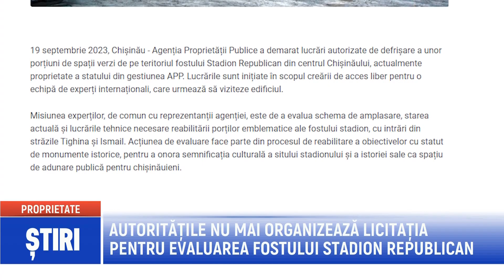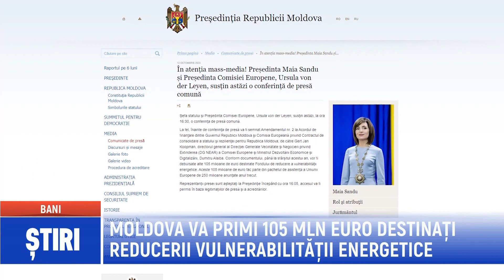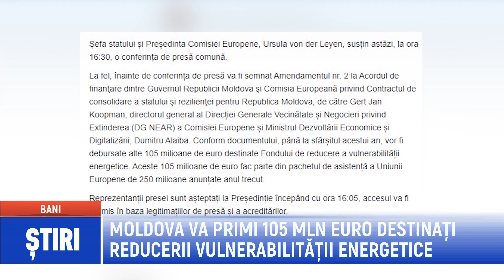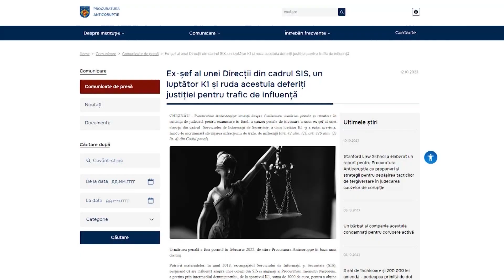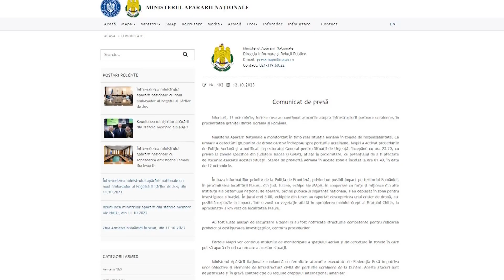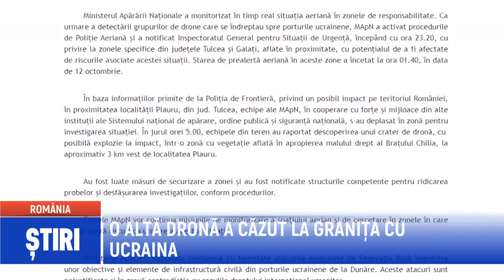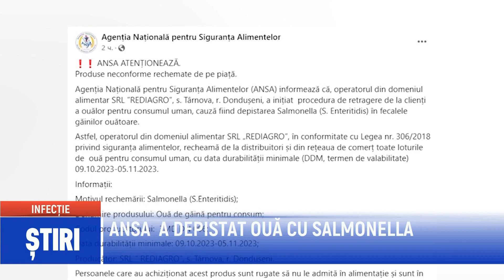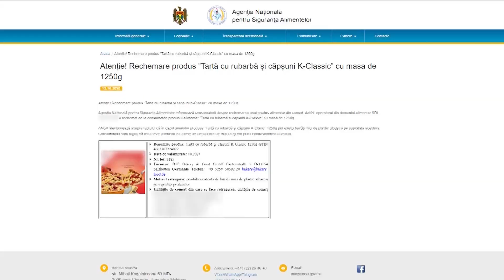ȘTIRI 2023-10-12 | 17.00